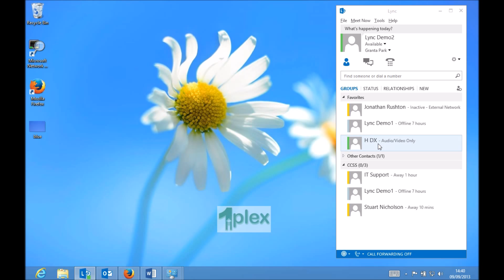Lync to Polycom HDX - Point to point video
Clip showing how to initiate a call to the Polycom HDX from within the Lync client